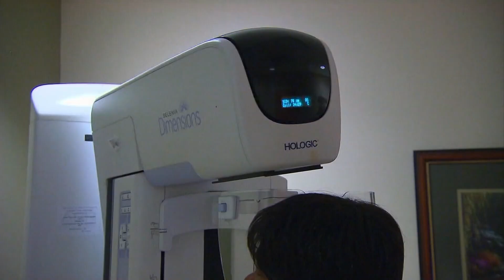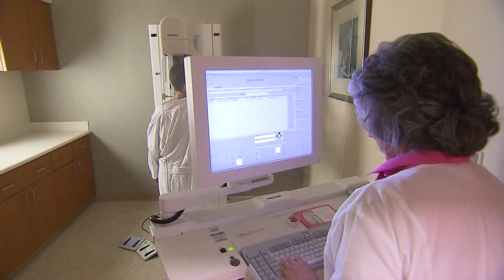New recommended age for mammogram screening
Health experts recommend getting a mammogram at 40.